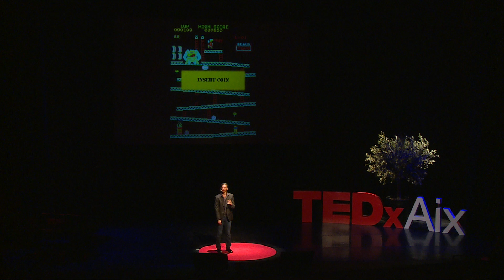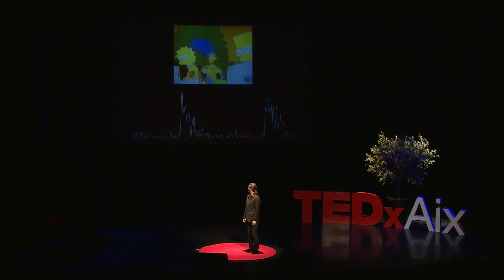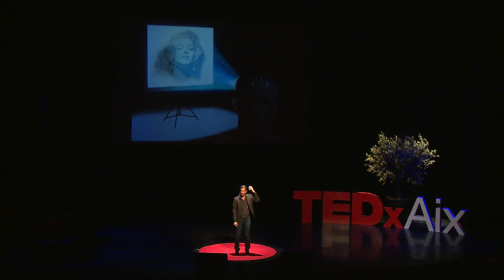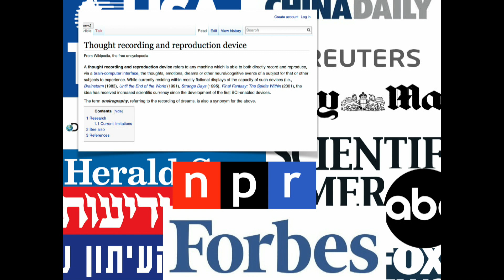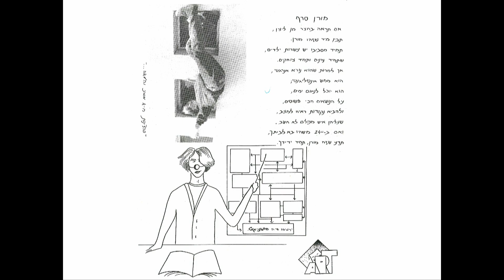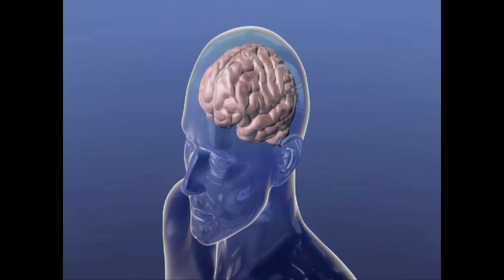TEDx AIX 2015 - MORAN CERF - FREE WON'T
Are we indeed making choices volitionally and freely, or can our decisions be predicted before they are accessible to us?
In a world where neuroscientists are able to access the depths of our psyche and parse our choices before ‘we’ do, the question of who is this ‘we’ who is speaking on our behalf becomes even more enchanting.
In a compelling talk about the current state of neuroscience studies of free will, Professor Moran Cerf addresses questions like: How many people are there inside our head? Can we incept an idea? Is there a way for us to record our dreams? and How can businesses benefit from current neuroscience research when knowledge about our own desires is not always even available to us?

Moran Cerf is a professor of Business (Kellogg School of Management) and Neuroscience. His research uses methods from brain research to understand the underlying mechanisms of our psychology. In addition, he is the Alfred P. Sloan professor of screenwriting at the American Film Institute.He works with patients undergoing brain-surgery to study behavior, emotion, decision making and dreams, by directly recording the activity of individual nerve cells using electrodes implanted in their brain.
Recently, his focus has been on the neural mechanisms that underlie decision-making, thereby offering a new perspective on predicting future choices and investigating how much free will we have in our decisions.
Prior to his academic career, Dr. Cerf spent nearly a decade in industry, holding managerial and development positions in computers security, pharmaceutical, telecom, Fashion, software development, and innovations development.